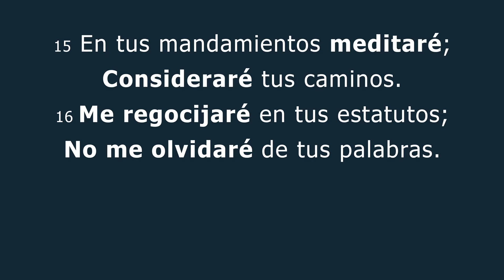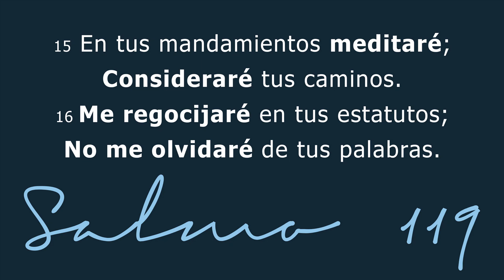2020-01-12 : La murmuración y sus consecuencias : Carlos Gutierrez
Iglesia Hispana en Reykjavik - Islandia;
Spænska Kirkjan - Hvítasunnukirkjan Fíladelfía, Reykjavik.
Spanish Church Reykjavik, Iceland